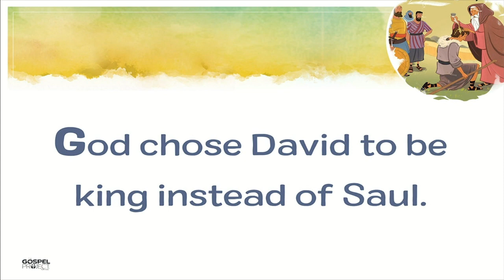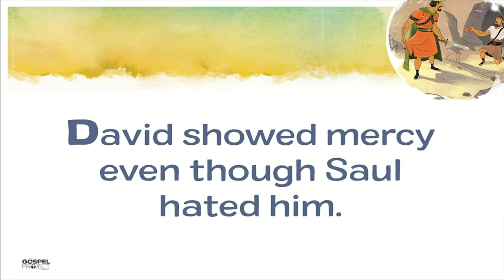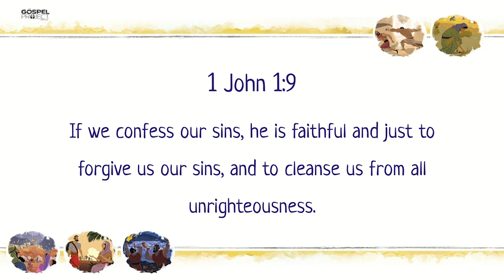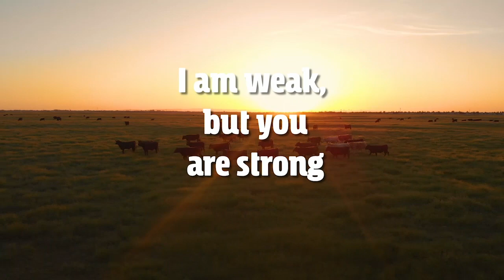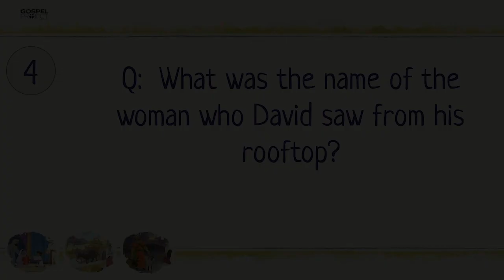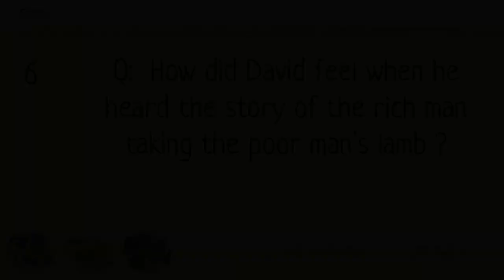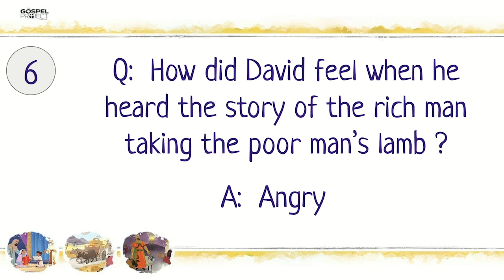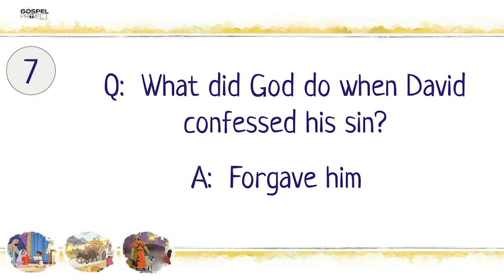Friendship Kids - David Sinned and Was Restored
Watch along as we continue our journey throughout the Bible's redemptive story! (Digital Lesson - Week 17)